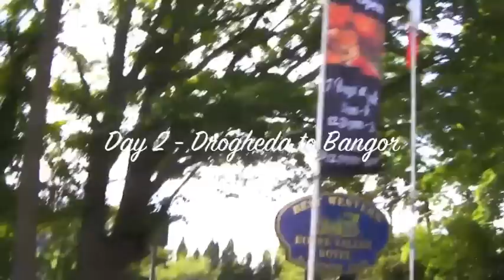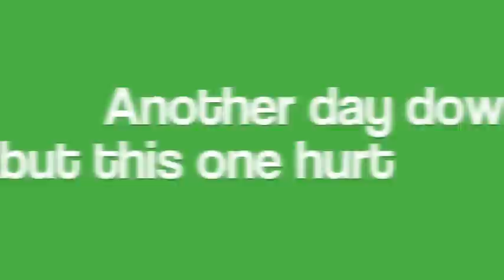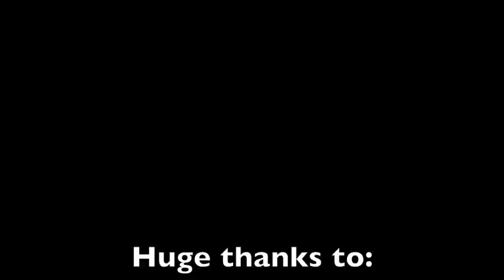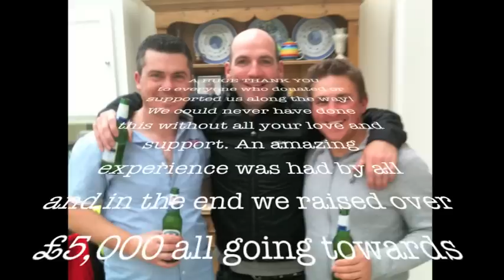Big Belfast to London bike ride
Paul McVeigh, Conor Moss and Terry Lawlor cycle from Belfast to London in 5 days to raise money and awareness for bowel cancer.